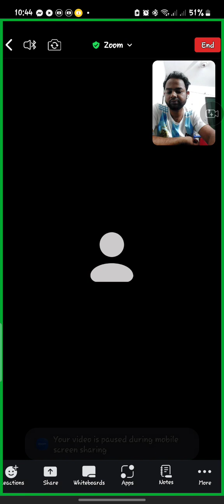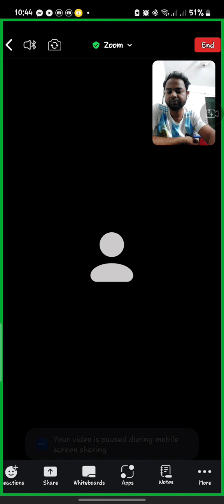Ode on a Grecian Urn